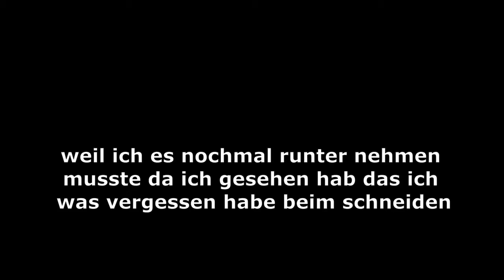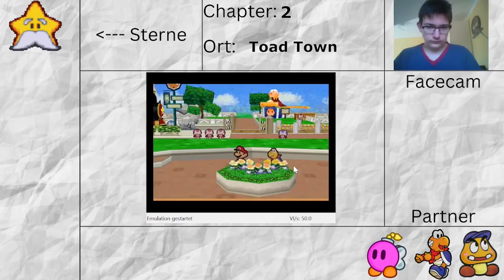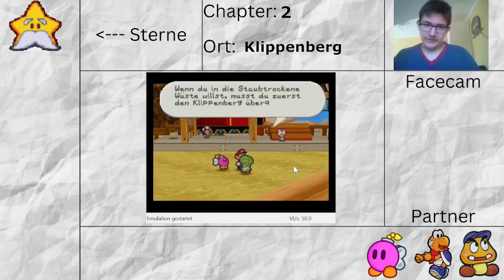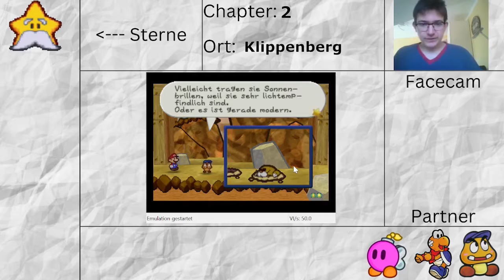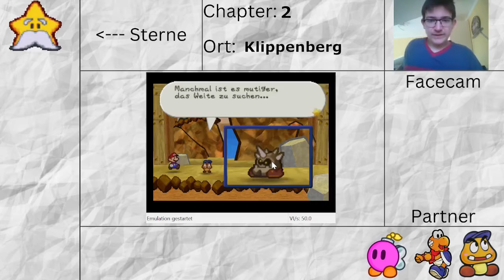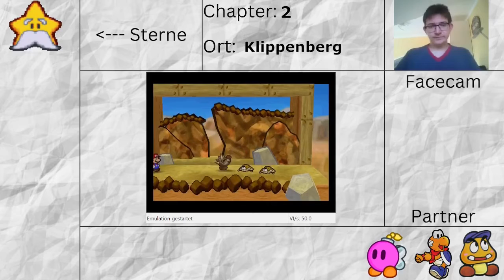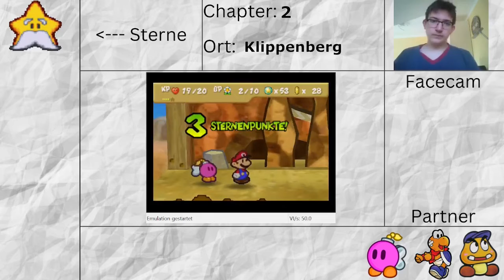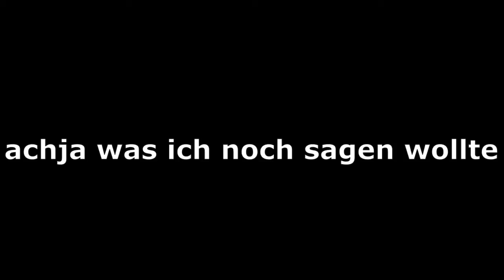Let's Play Paper Mario #9 Die große suche nach den Briefen der Deutschen Post